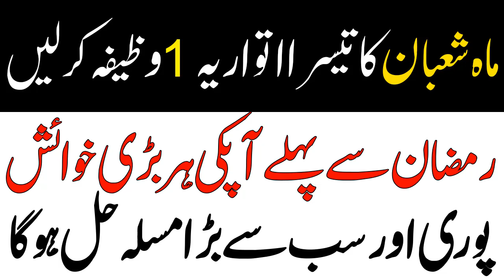Shaban Ke Sunday Ka Wazifa - Ramzan main har hajat pori -namaz e hajat parhain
Assalam o alikum is video main namaz hajat batayi ha